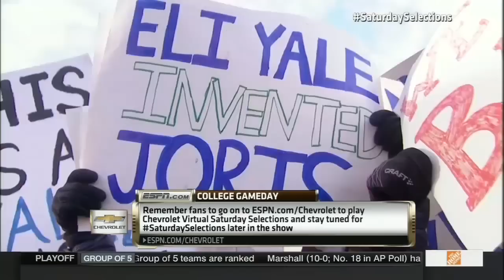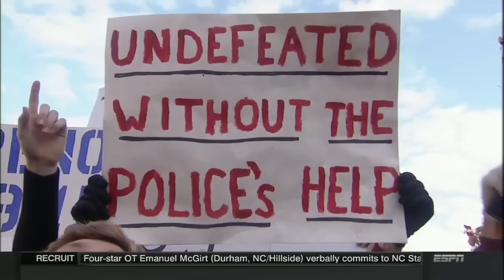ESPN's College GameDay Live From Harvard